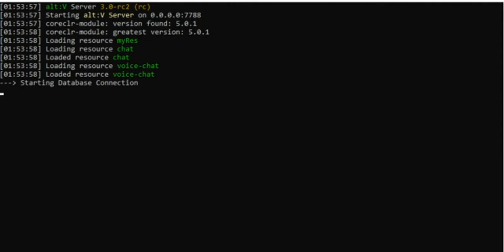InfinityReallife work in progress ....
ALPHA die erste
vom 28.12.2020